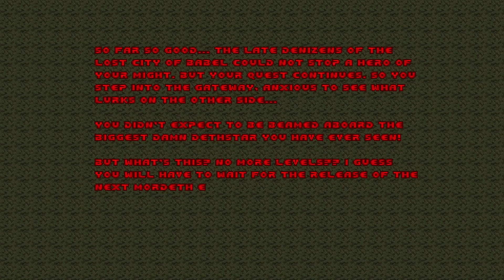SAWED-OFF WADS #2 - DEAN OF DOOM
Welcome to Sawed-Off Wads, a Dean of Doom spinoff where we give grades to bite-sized classic and contemporary Doom wads. Why? Because ranking things is fun. Today we’ll be covering ten wads spanning four decades of Doom mapping, starting with the oldest and working our way forward.

Special thanks to fellow Doomtuber @Neurometry for suggesting Mordeth and The Old Bean Factory! Head over to his channel if you want to join him on his journey through every Cacoward-winning Doom wad.